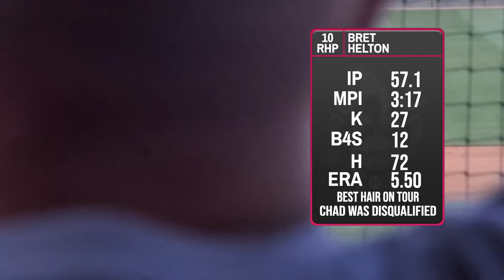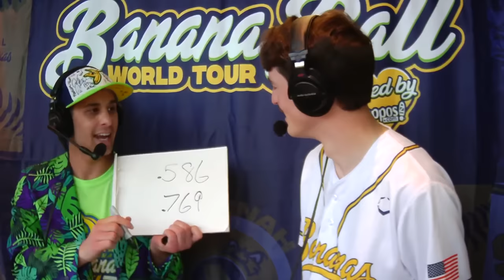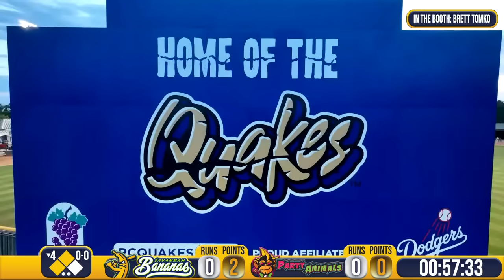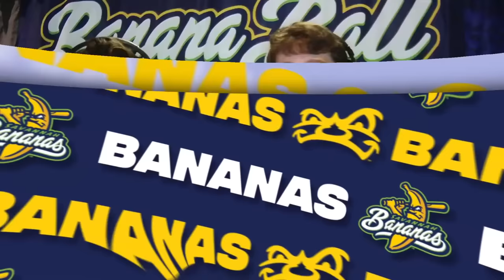Japanese Baseball All-Star plays Banana Ball! | 7.22.23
We're giving away a pair of HOKA shoes from Zappos every single broadcast during the 7th Inning!

Kenshi Sugiya
1:39:55 第一打席 (Kenshi's 1st at Bat)
2:06:20 東京バナナ (Broadcasters do Food review of "Tokyo Banana")
2:08:10 第二打席 (Kenshi's 2nd at Bat)

1. Every Inning Counts: The Team with the most runs at the end of the inning gets a point, the team with the most points wins the game! In the last inning, all runs count for a point!
2. Two Hour Time Limit
3. No Stepping Out of the Batters Box
4. No Bunting
5. No Mound Visits
6. Walks are Sprints
7. If a Fan Catches a Foul Ball it's an Out
8. Batters Can Steal First
9. One on One Showdown Tiebreaker

!! !! ✨🍌 PLEASE NOTE: ALL 2023 SAVANNAH, GA GAMES ARE SOLD OUT!! ABSOLUTELY BANANAS--THANKS FOR THE ALL THE LOVE! 🍌✨!! !!

サバンナバナナズ 杉谷拳士#Bananas#savannahbananassugiya#kenshisugiya#バナナリーグ#savannahbananasvspartyanimals#杉谷拳士 バナナ#banana#savannabananas#バナナボール 野球杉谷#杉谷拳士バナナ#bananasbaseballteam#savannahbananas杉谷